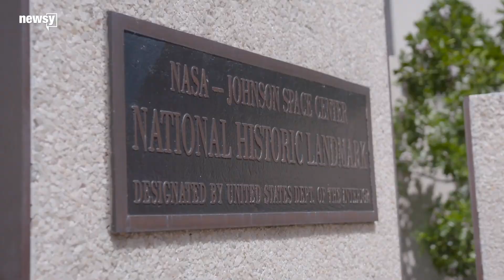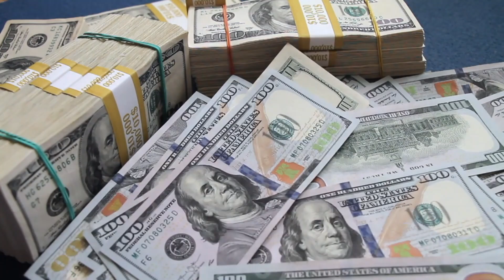यस्तो छ-अन्तरिक्षको अन्तरङ्ग जीवन । Living On The ISS : The Broadcaster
International Space Station: Facts, History & Tracking :-
The International Space Station (ISS) is a multi-nation construction project that is the largest single structure humans ever put into space. Its main construction was completed between 1998 and 2011, although the station continually evolves to include new missions and experiments. It has been continuously occupied since Nov. 2, 2000.

The ISS includes contributions from 15 nations. NASA (United States), Roscosmos (Russia) and the European Space Agency are the major partners of the space station who contribute most of the funding; the other partners are the Japanese Aerospace Exploration Agency and the Canadian Space Agency.

Current plans call for the space station to be operated through at least 2024, with the partners discussing a possible extension until 2028. Afterwards, plans for the space station are not clearly laid out. It could be deorbited, or recycled for future space stations in orbit. The space station flies at an average altitude of 248 miles (400 kilometers) above Earth. It circles the globe every 90 minutes at a speed of about 17,500 mph (28,000 km/h). In one day, the station travels about the distance it would take to go from Earth to the moon and back.

The ISS is a platform for long-term research for human health, which NASA bills as a key stepping stone to letting humans explore other solar system destinations such as the moon or Mars. Human bodies change in microgravity, including alterations to muscles, bones, the cardiovascular system and the eyes; many scientific investigations are trying to characterize how severe the changes are and whether they can be reversed.

Records in space
1-The ISS has had several notable milestones over the years, when it comes to crews:
Most consecutive days in space by an American: 340 days, which happened when Scott Kelly took part in a one-year mission to the International Space Station in 2015-16 (along with Russian cosmonaut Mikhail Kornienko). The space agencies did a comprehensive suite of experiments on the astronauts, including a "twin study" with Kelly and his Earth-bound former astronaut twin, Mark. NASA has expressed interest in more long-duration missions, although none have yet been announced.

2-Longest single spaceflight by a woman:
289 days, during American astronaut Peggy Whitson's 2016-17 mission aboard the space station.

3- Most total time spent in space by a woman:
Again, that's Peggy Whitson, who racked up most of her 665 days in space on the ISS.

4- Most women in space at once:
 This happened in April 2010 when women from two spaceflight missions met at the ISS. This included Tracy Caldwell Dyson (who flew on a Soyuz spacecraft for a long-duration mission) and NASA astronauts Stephanie Wilson and Dorothy Metcalf-Lindenburger and Japan's Naoko Yamazaki, who arrived aboard the space shuttle Discovery on its brief STS-131 mission.

5- Biggest space gathering:
13 people, during NASA's STS-127 shuttle mission aboard Endeavour in 2009. (It's been tied a few times during later missions.)
6- Longest single spacewalk:
8 hours and 56 minutes during STS-102, for an ISS construction mission in 2001. NASA astronauts Jim Voss and Susan Helms participated.

7-Longest Russian spacewalk:
8 hours and 13 minutes during Expedition 54, to repair an ISS antenna. etc

Whether you want to stay informed, expand your knowledge, or just relax with some entertainment, The Broadcaster has something for everyone. 🎉

Join us as we explore the world, uncover stories, and spark conversations. 🚀

📌 The Broadcaster – Where news meets knowledge, and curiosity never stops! 🌟